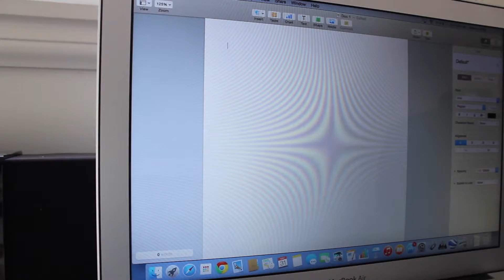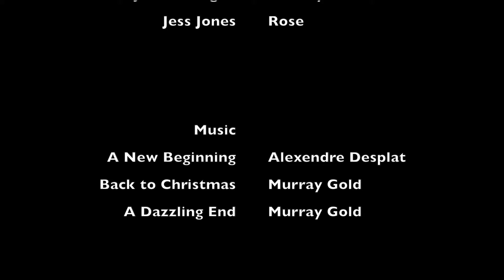Compatibility - Short Film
A film by Jeevan Sidhu
Starring Jessica Jones, Jack Flanagan and Jeevan Sidhu

When Danny tries open up a file on his USB, he discovers that his file is no longer compatible with his computer, leading him to write a new essay on the compatibility and incompatibility on the people in his life.